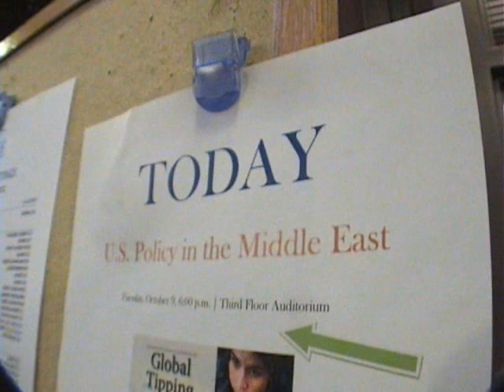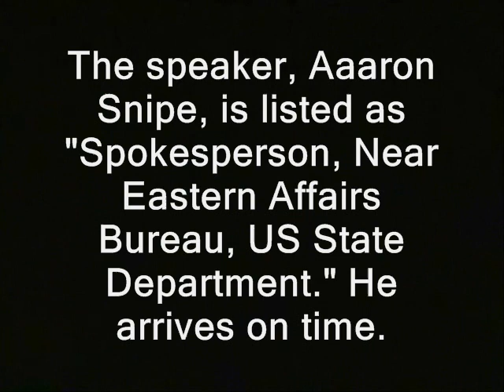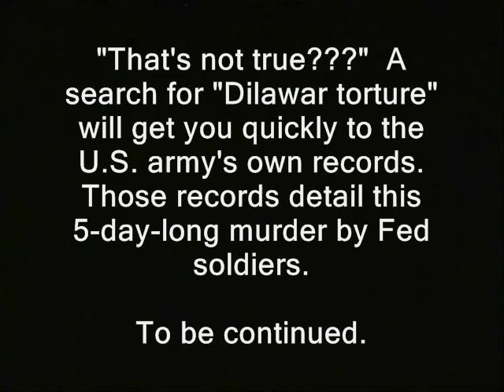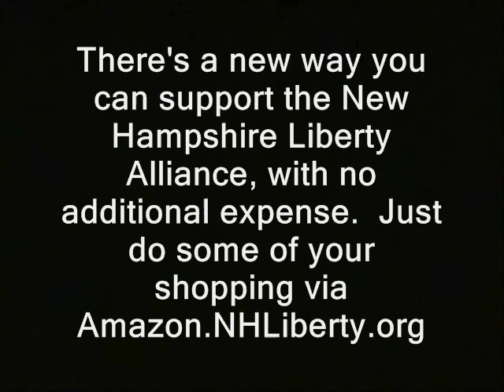State Department bans recording at NH speech (Torture, UNH, Afghanistan)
'The speaker, Aaaron Snipe, is listed as "Spokesperson, Near Eastern Affairs Bureau, US State Department." He arrives on time.'

Some or all of the vid in this clip's likely available for you to use commercially. Basically anything that was shot by me or was public domain to begin with.  My stuff is automatically released into the public domain.  At least until I say otherwise. Usually if I shot it, "RidleyReport.com" or "YouTube.com/WinWinParty" will appear at the bottom.  Anything which has that super or was obviously shot by me is public domain.

I mostly tend to keep the wallet fairly empty for security reasons.

How *you* can buy an ad for yourself on this channel the Ridley Report:

u.s. state department new hampshire rice libertarians ambassadors ridleyreport offifcials questioning, ambush interviews, liberty afghan war ron paul afghanistan manchester iraq war iraqis dave ridley report. cops.  tortured to death, Creative commons license bagram bagrahm air base prisons soldiers police recording, public domain footage, military tribunals bradley manning leaks free state project jail cells prisons free to use. concentration camps atrocities abuses live free or die, death camps staters empires nh raw news video academic freedom accuracy in academia university of new hampshire world affairs council of new hampshire.  Anna Haigh Berry. first amendment, censorship.  state department, bans, u.s., secretary of state, hillary clinton, rice, torture, bengazi, afghanistan, wars